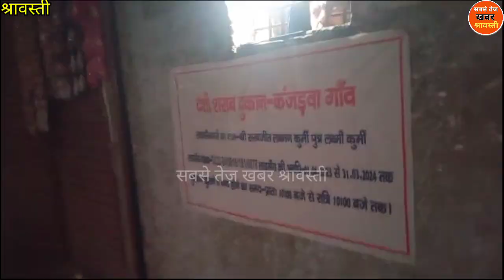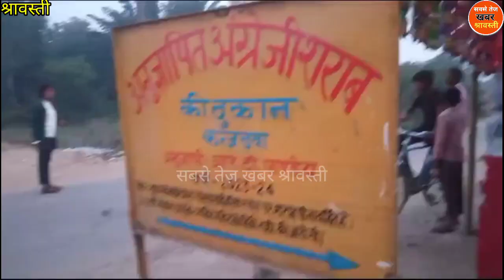जब पुलिस फोर्स के साथ निकले थानाध्यक्ष